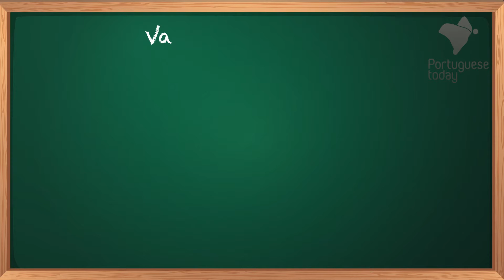Let´s Conjugate: To Watch (Assistir) in Portuguese